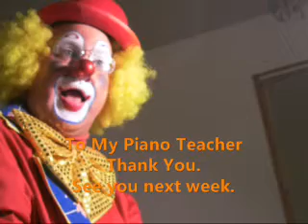Allouette Sounds Funny Piano Lessons Old Clown New Tricks.wmv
Singles, Adults, Clowns, Dogs... can learn new tricks. Adult Piano Lessons. At an OLD age you can still pay a piano teacher and learn something new. Fun; yes. Work; yes. Funny; if you want it to be. All ages watch as this OLD CLOWN progresses. Piano teachers; cover your ears. This is a way for MY piano teacher to look in on her student and to show her that I really can play better at home than during lessons at her house. You will see him play on the cheap ole McPhail and on a Yamaha P85. But you won't see him happy until he learns enough to play for the residents at a local nursing home. Singles!!! Use your talents. Learn new ones. Go be useful!!!